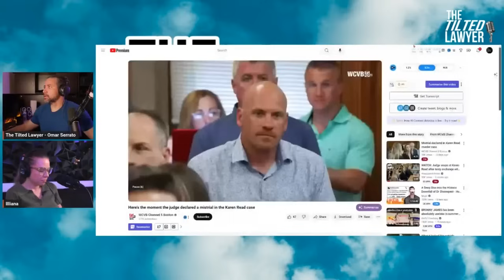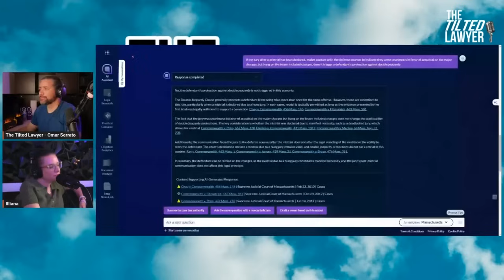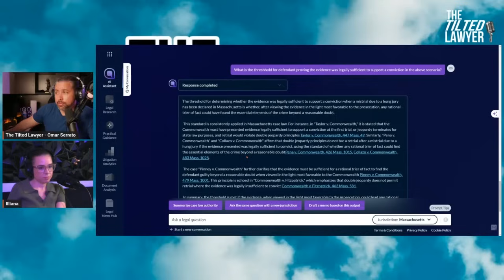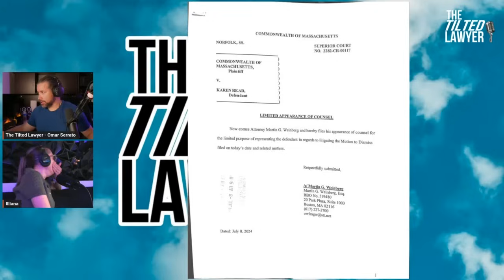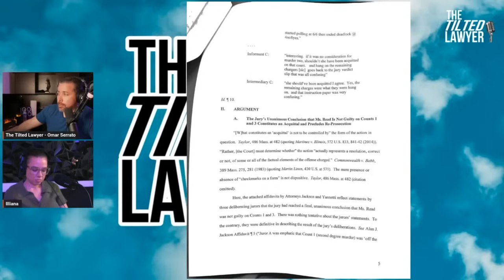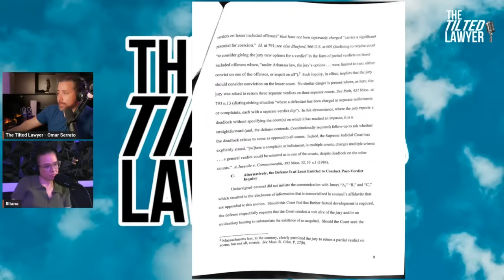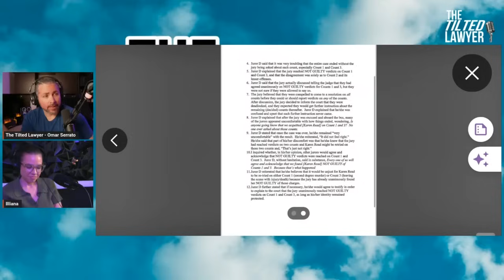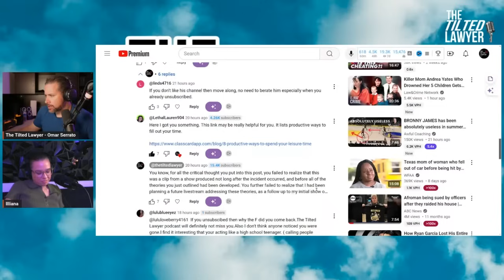Judge Fumbles Trial of the Century: Karen Read Mistrial Examined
Imagine being entrusted with overseeing the trial of the century, enduring two grueling months of legal battles, only to stumble so profoundly in procedural error that a mistrial is declared, thrusting Karen Read's case into the scrutiny of the US Supreme Court regarding double jeopardy rights. That's what's at stake in the Karen Read case, and this morning at 10:30 pacific, I'm going to talk about all of it. How we got here, what some of the jurors are saying, what should have happened, whether or not theres going to be another trial in light of what's come out, and how long is all this going to take?